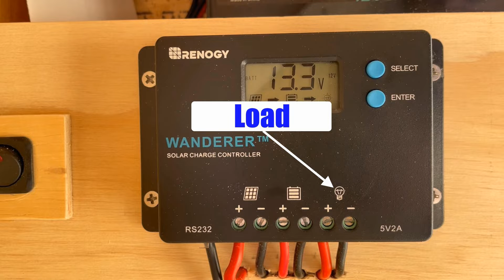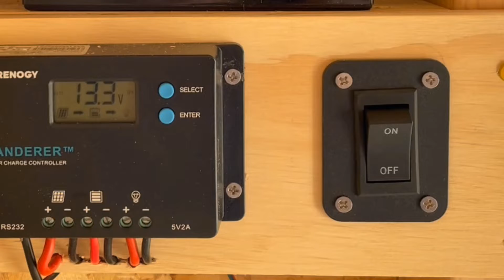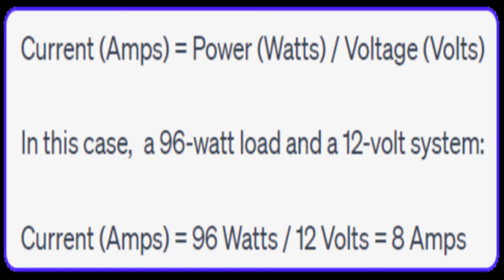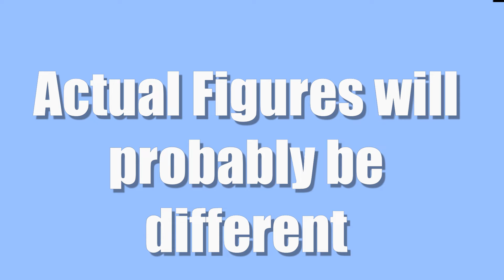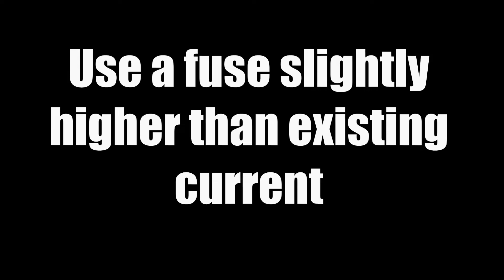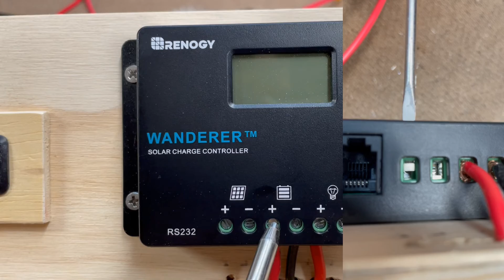Build This Solar Power System for Your Shed Lights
How I built a solar power system for my shed.